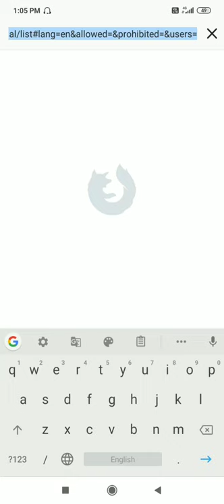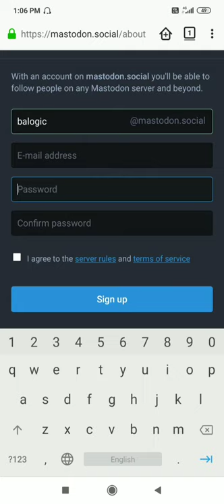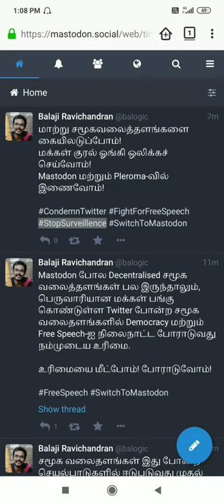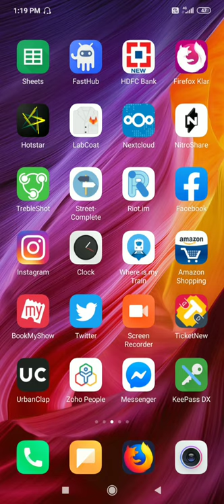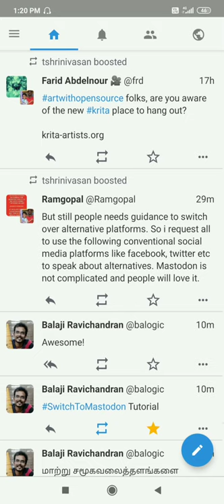Mastodon-ல் Account உருவாக்கி பயன்படுத்துவது எப்படி? (தமிழில்)